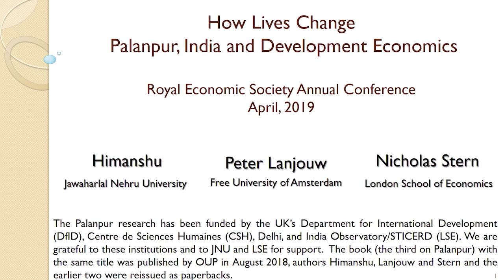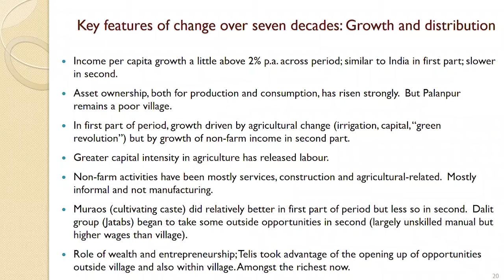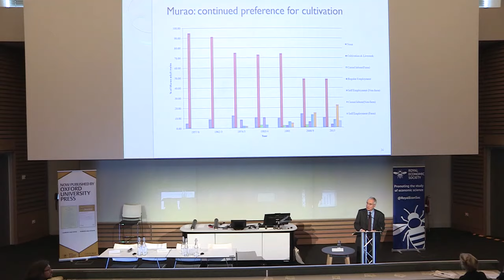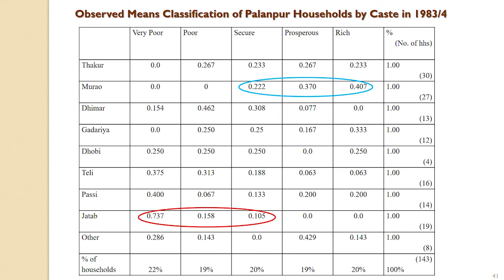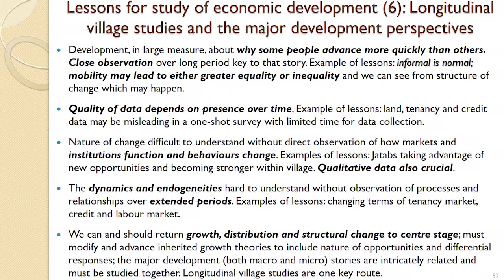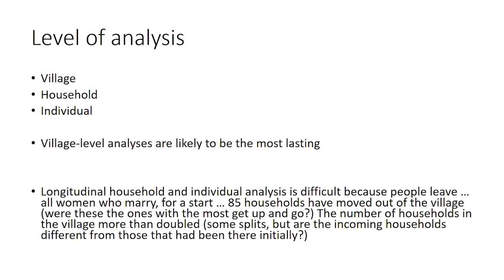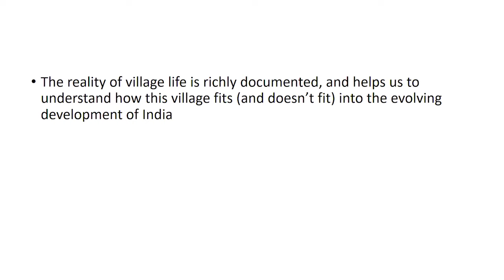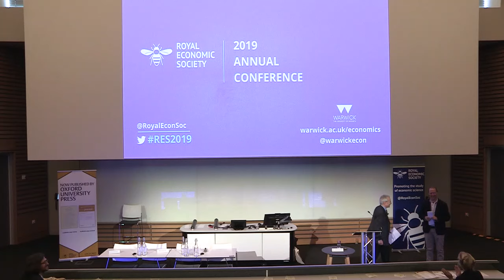RES 2019: How lives change: Palanpur, India and Development Economics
Plenary Session 1 at the Royal Economic Society Annual Conference 2019.

Presenters:

Peter Lanjouw (Professor in Development Economics, Free University of Amsterdam)

Nicholas Stern (IG Patel Professor of Economics and Government, LSE)

Discussants:

Anne Case (Alexander Stewart 1886 Professor of Economics and Public Affairs, Emeritus, Princeton University)

Pramila Krishnan (Professor of Development Economics, University of Oxford)